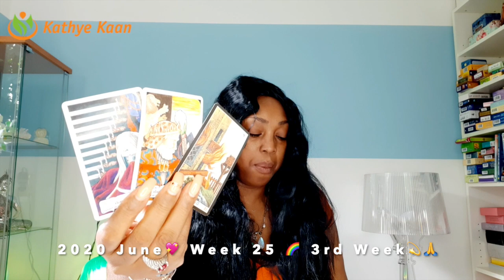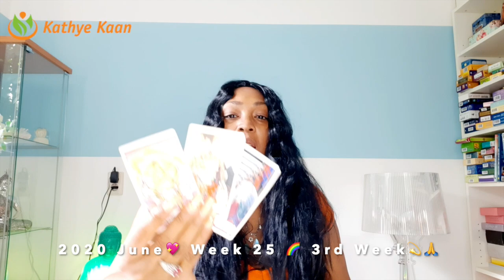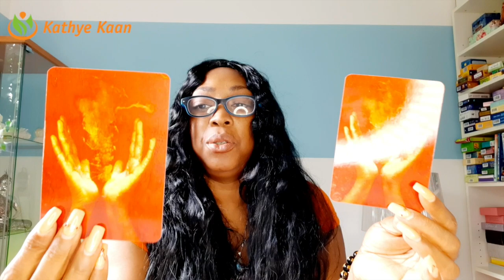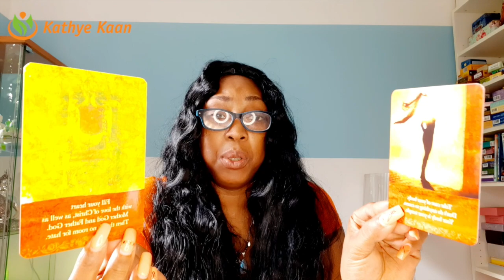CAPRICORN Awesome! Finally you have remove the obstacles 💖 WEEK 25🙏 WEEKLY READING JUNE 15 21💫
Kathye